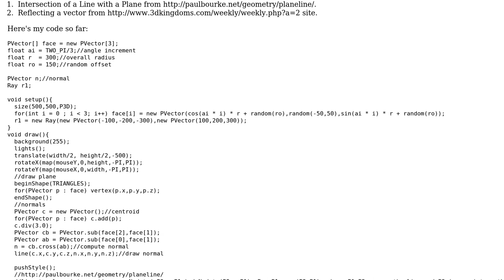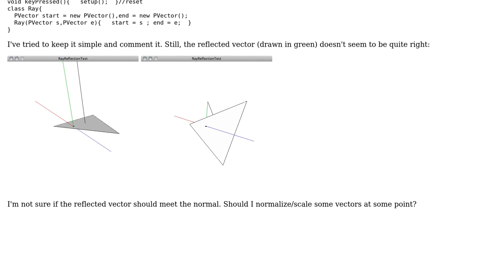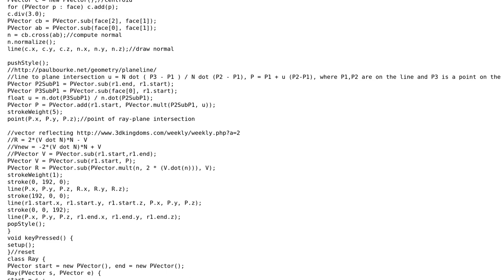Ray reflection with a triangle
With thanks & praise to God, and with thanks to the many people who have made this project possible! | Content (except music & images) licensed under CC BY-SA | Music | Images & others | With thanks to user Jamal user George Profenza and the Stack Exchange Network Trademarks are property of their respective owners. You are responsible for your own actions.